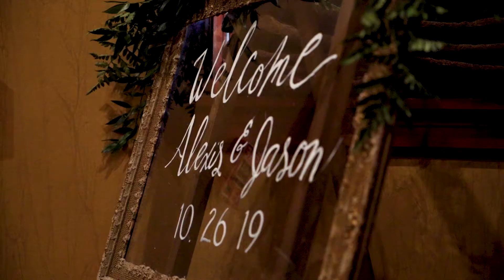Alexis & Jason - Wedding Film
Alexis and Jason's wedding day!